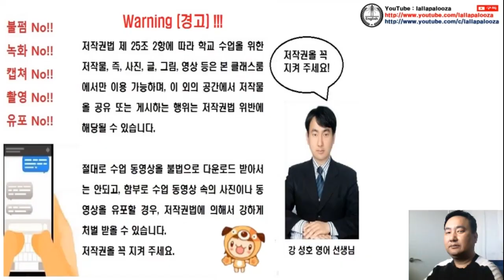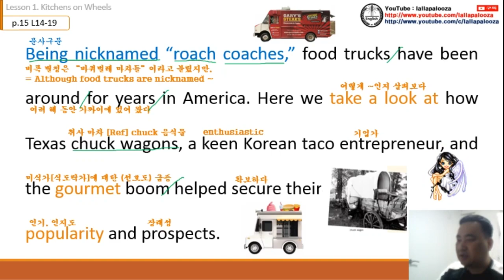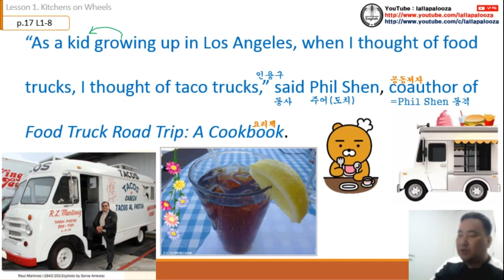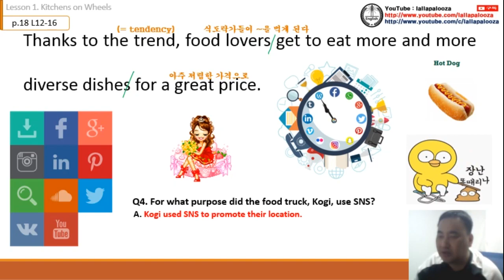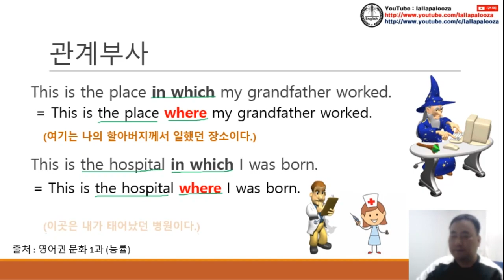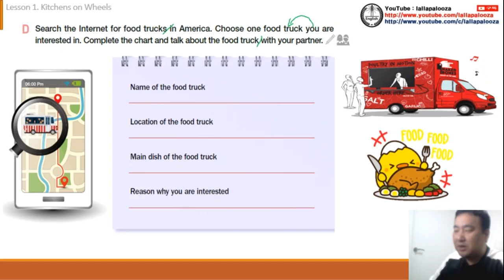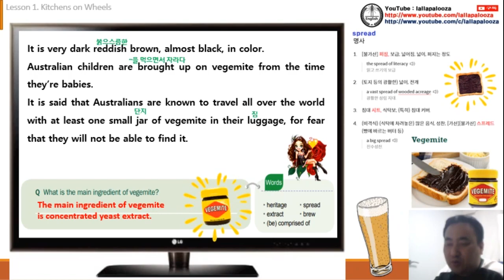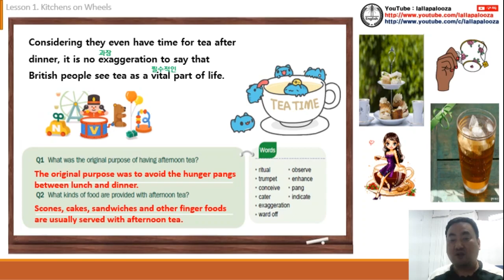영어권 문화(능률) 1과 수업 동영상 (통파일)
영어권 문화(능률) 1과 수업 동영상 (통파일)입니다. 구독! 좋아요! 해 주실거죠?^^